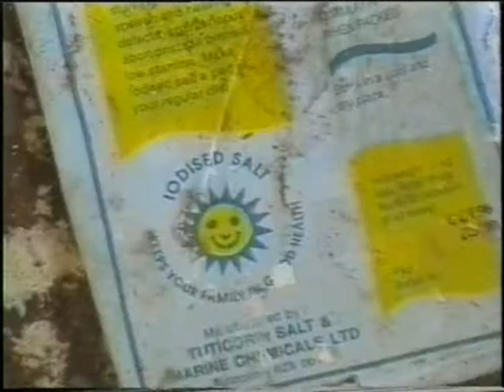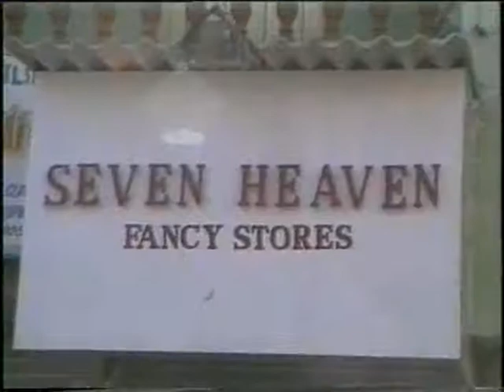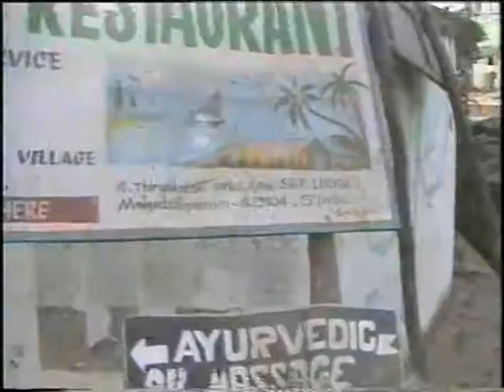Coconat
Part of the Humming Coconut 'India' collection. The Humming Coconut 'India' collection consists of a series of short films, filmed in various locations in India such as Calcutta, Puri, Konark, Bhubaneswar, Mumbai, Madras, Madurai, Ooty, Bangalore, Gujerat, Bombay, Goa, Mysore etc.